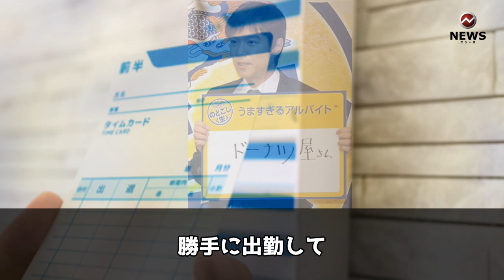昔バイトをクビになった過去がある芸能人5選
やらかして